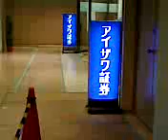株価は午前に1,079円高でアイザワ証券店頭は賑う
08.10.14　日経平均株価は午前に1,079円高となり、9,355円まで上昇しました。訪問した、アイザワ証券町田支店の店頭は常連客で賑っていました。映像は店外で撮影。記:吉田つとむ